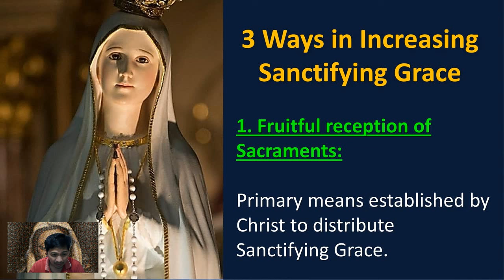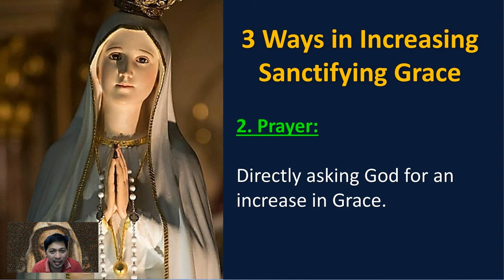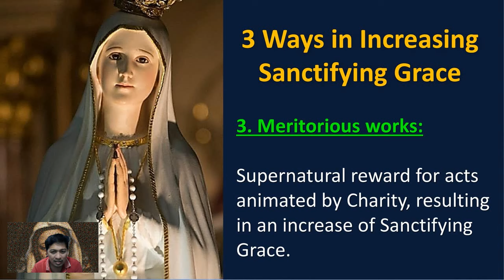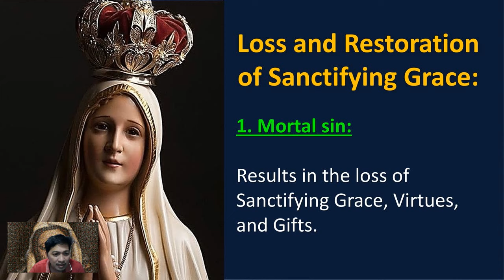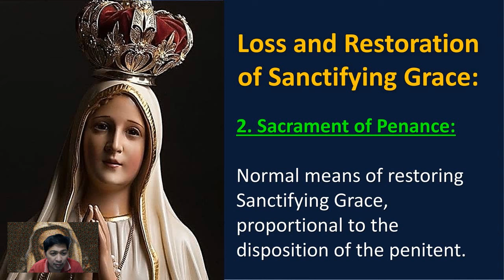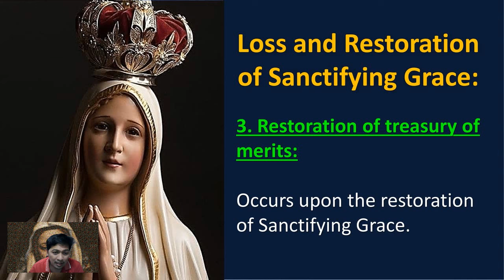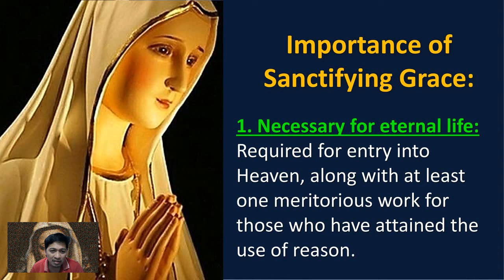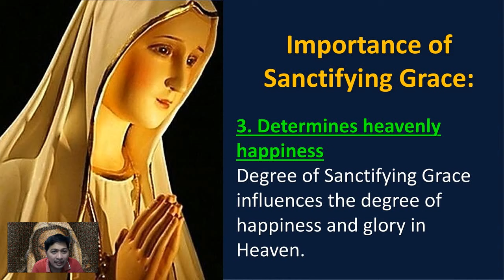Growing in Sanctifying Grace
By Fr. William Rock

Sanctifying Grace can be increased in three ways.

The first way by which Sanctifying Grace can be increased is by the fruitful reception of any of the Sacraments.  The Sacraments are the primary means established by Christ to distribute the supernatural fruits of His Passion and Death, in particular Sanctifying Grace. For while Sanctifying Grace is a fruit in-and-of itself, it is also the principle, or root, of others (such as the Infused Virtues and the Gifts of the Holy Ghost).  That Sanctifying Grace is the principle of the Infused Virtues and the Gifts explains why they are stronger when a greater degree of Sanctifying Grace is present.  The more perfect the principle (Sanctifying Grace), the more perfect what it can produce (the Virtues and the Gifts).  But the amount of Sanctifying Grace received in the fruitful reception of a Sacrament will depend on the disposition of the recipient.  This is why it is important for one to prepare oneself, to recollect oneself, insofar as one can with God’s assistance, before the reception of any Sacrament. And this should be done both proximally (i.e., just before the reception) and remotely (i.e., in the period of time leading up to the reception).  As each Sacrament requires different dispositions, it would be beyond the scope of this present article to address them all, but various works (such as the Roman Catechism) provide this information.  In general, however, acts of Faith, Hope, Charity, and Contrition would always be proper.  It should be noted that all of the Sacraments, except Baptism and Penance, suppose that the recipient is in a State of Grace.

Prayer is a second way Sanctifying Grace can be increased in the soul. One can directly ask God in prayer that He provide an increase of Grace in the soul. In response to such a prayer, God may grant an increase of Sanctifying Grace according to His Wisdom, Mercy, and Love.

Lastly, Sanctifying Grace is a supernatural reward given for meritorious works.  God has promised that for good acts done by those in a State of Grace, and which are animated by Charity and other associated Infused Virtues, He will bestow a supernatural reward.  Note here that it is not a supernatural reward for a natural good act, but rather, it is a supernatural reward for a divinized act of an adopted child of God.  Supernatural for supernatural. A primary part of this supernatural reward is a proportional increase of Sanctifying Grace. It is important to note that the reward is proportional, not to the difficulty of the act, but to the Charity which animated it.  In working on her sewing, the Blessed Virgin Mary merited more than a martyr undergoing his sufferings because she was animated by a greater degree of charity.

While Sanctifying Grace can grow, it can also be lost. By one mortal sin, Sanctifying Grace is lost along with the Virtues and Gifts. Only the Theological Virtues of Faith and Hope, if not sinned directly against, will remain, although in a weakened state, by God’s mercy, for the sake of repentance and conversion.  By mortal sin, one’s treasury of merits is also closed, so that one no longer has access to the associated rewards.  In the normal course of events, the State of Grace is resumed by the Sacrament of Penance, although, in some situations, it could occur by other means (such as by the reception of the Sacrament of the Anointing of the Sick by one who is unconscious and unable to confess).  The degree of Sanctifying Grace received by the one confessing would be proportional, as was stated, to his disposition.  This means that after sacramental absolution, the penitent could have Sanctifying Grace in a degree lower, equal to, or even greater than when the mortal sin was committed. Once Sanctifying Grace is restored, the treasury of merit is reopened or restored.

Sanctifying Grace is important not just because it elevates its possessor and is the principle of the Infused Virtues and the Gifts, but also because it is necessary to enter into eternal life.  For one who has attained the use of reason, he must die in a state of Sanctifying Grace with at least one meritorious work to enter into Heaven.  For one who dies before attaining the use of reason, only Sanctifying Grace is necessary.  By requiring that those who have attained the use of reason perform one meritorious act to enter into eternal life, God insists that the Christian become more conformed to Christ. Just as Christ undertook acts for our salvation, His Passion and Death, so too does the Christian have to contribute his own supernatural good act(s) for the sake of his salvation.  God could have set up the Economy of Salvation in a different manner, in a manner which did not require merit on the part of the Christian.  But in such an Economy, the Christian would be less conformed to Christ.